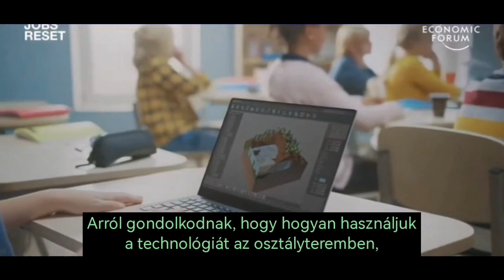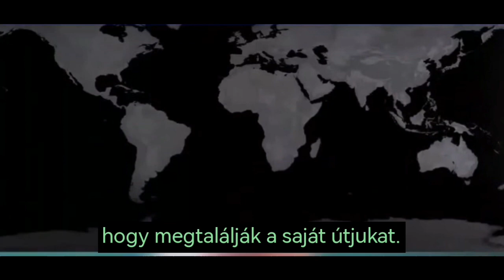AZ OKTATÁS JÖVŐJE INFOBUBBLE 20221207 FELIRATOS